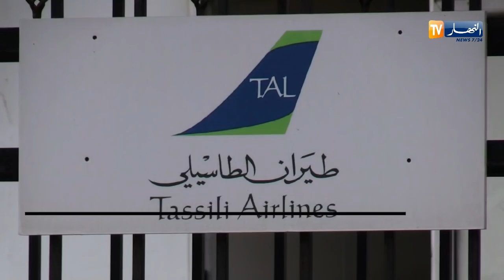طيران: إحتجاج 25 طيارا أمام المقر الرئاسي طاسيلي من أجل توظيفهم